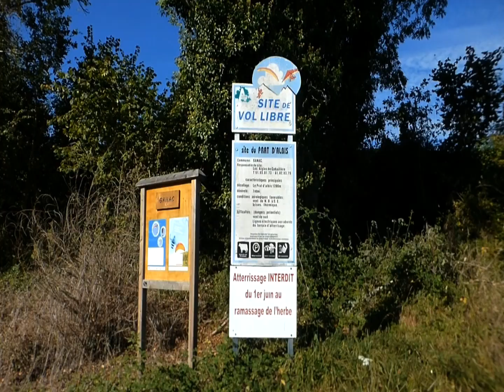Prat D'albis ( ariege 09 )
Rencontre inter club Alti 'vole de Pamiers et Aligers Perpignan.